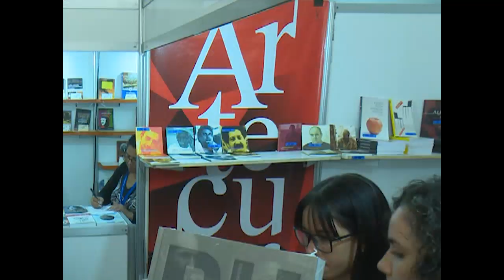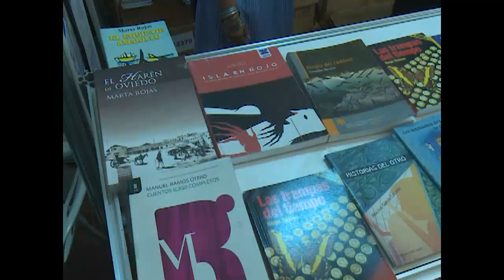Stand de Cienfuegos en Feria Internacional del Libro de La Habana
El Centro Provincial del Libro en Cienfuegos, por vez primera, cuenta con un stand completo para la venta de sus creaciones literarias en la Feria Internacional del Libro de La Habana.